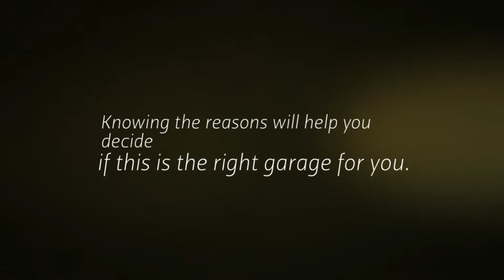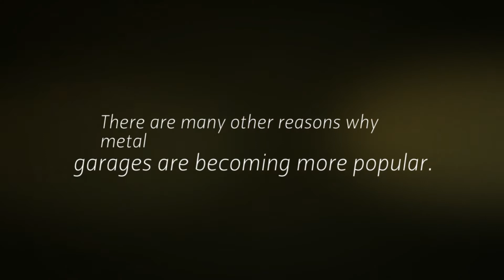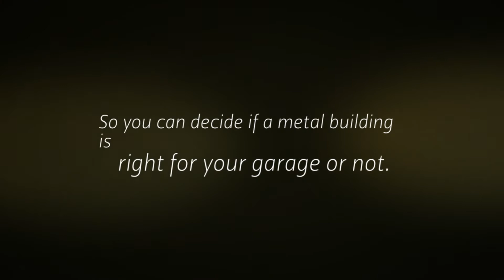Metal Garages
Metal garages are growing in popularity all over the world these days. There are many reasons why people are turning to metal buildings. Knowing the reasons will help you decide if this is the right type of building for your garage.